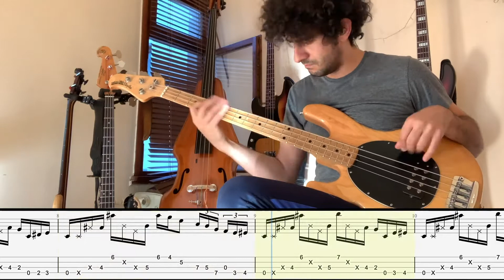Bass Lick #3 // Payam Ghasemi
Please Don't forget to leave a comment to let me know if you enjoyed this video, it's important for me! :)